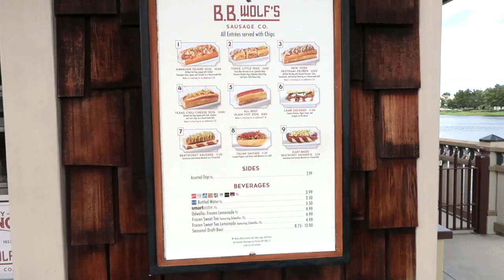Vegan Bratwurst Sausage from B.B. Wolf's Sausage Co. at Disney Springs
We grab a quick lunch in this short vlog at B.B. Wolf's Sausage Co. at Disney Springs. They have a Plant-based Bratwurst Sausage that comes on a pretzel roll and is topped with sauerkraut and spicy mustard. We also head to Erin McKenna's Bakery to snag a vegan and gluten free pumpkin pie!

Hi I'm Melissa and I run Vegan Disney World. I started it as a website in 2014 to showcase what the vegan options were in Walt Disney World. Follow along to find out about vegan options in the parks, at sea, and at Universal Orlando.